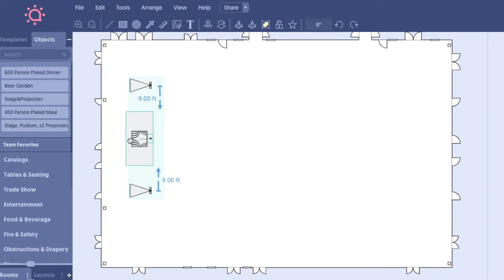How to Transform Event Venues with Furniture - Kate Bartlett, AFR Event Furnishings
What's the purpose of event decor? Kate Bartlett of AFR Event Furnishings shares how good design can transform any event venue.

If you're like us, then you love nerding out over events and hospitality.